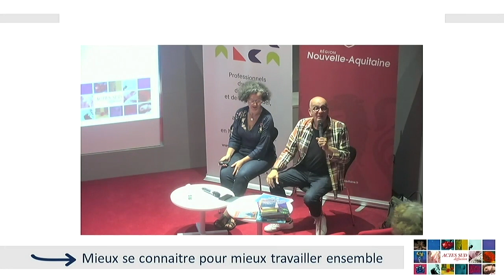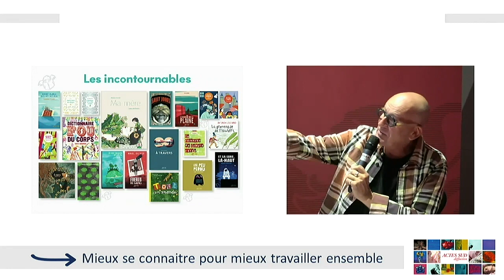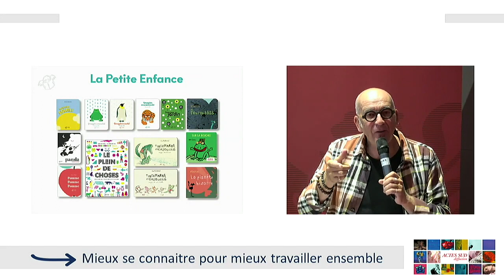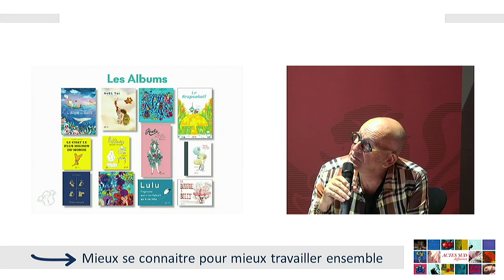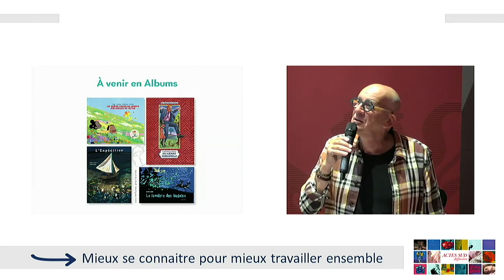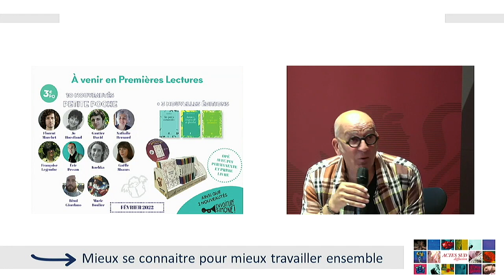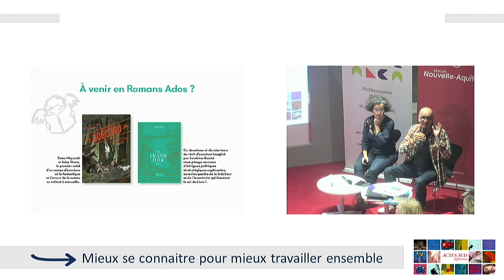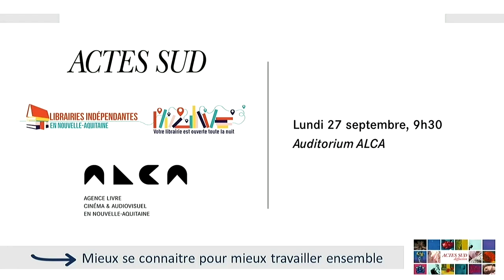Présentation des éditions Thierry Magnier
LINA organisait le 27 septembre 2021 une journée de rencontre avec les éditeurs ACTES SUD junior, Thierry Magnier Éditions, Hélium, Éditions Cambourakis, Actes Sud BD et Actes Sud - L'an 2, en partenariat avec Actes Sud et ALCA.

Présentation des éditions Thierry Magnier par Thierry Magnier.